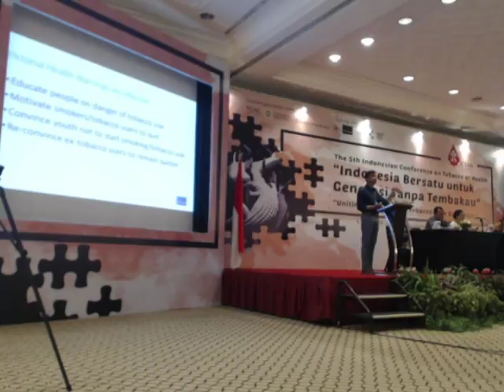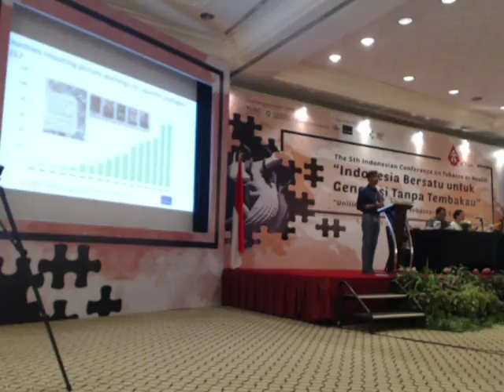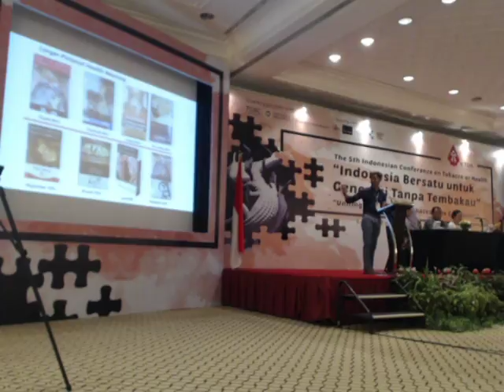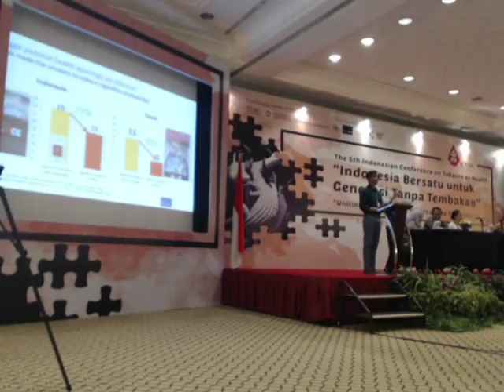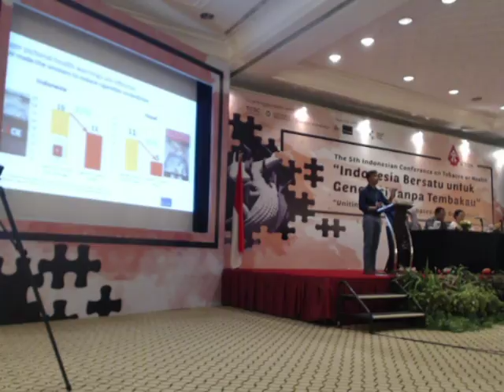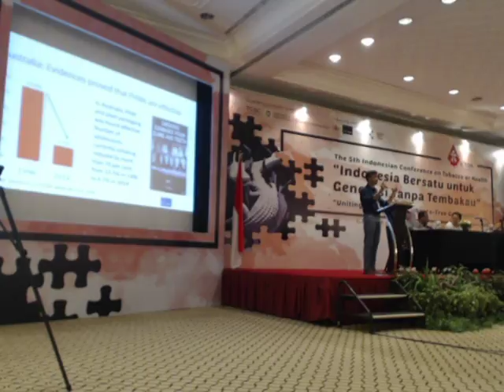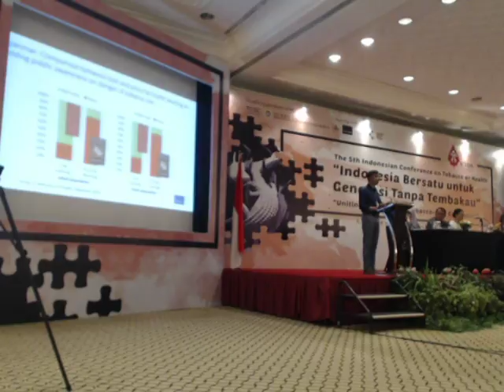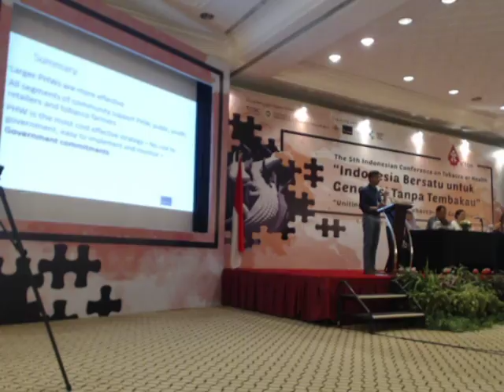The 5th Indonesian Conference on Tobacco or Health - PWC in Asia Pacific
INFORMASI KAPUAS - Disampaikan oleh dr. Tara Singh Bam pada hari Selasa, 8 Mei 2018 di Hotel Bumi Surabaya.